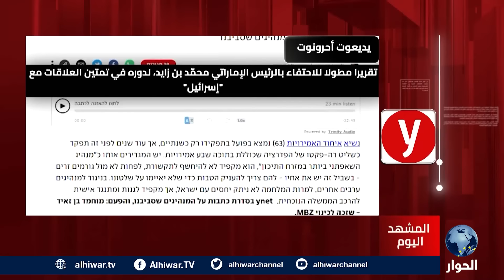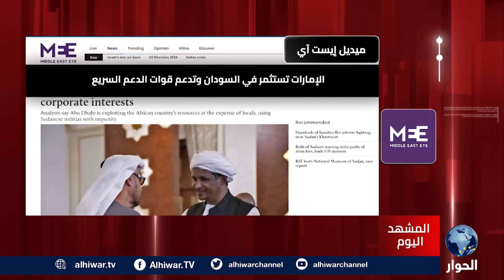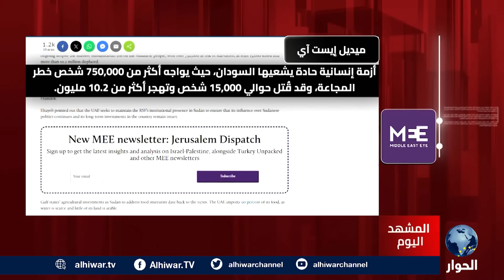إسرائيل تعاقب كل يعارض عدوانها على غزة.. وإعلامها يعبر عن امتنانه لمحمد بن زايد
لماذا قتل الاحتلال الإسرائيلية الناشطة الأمريكية التركية عائشة نور؟
لماذا تسستثمر الإمارات في الصراعات المنتشرة في المنقطة العربية؟
ما سر احتفاء الصحافة الإسرائيلية بمحمد بن زايد؟

المشهد اليوم | 08 سبتمر 2024 | جهاد أبو العيس يستضيف كلا من:
أمجد جبريل، الباحث في الشؤون الدولية والإقليمية.
محمد وريور، صحفي ومحلل سياسي.
ياسين التميمي، الكاتب اليمني.